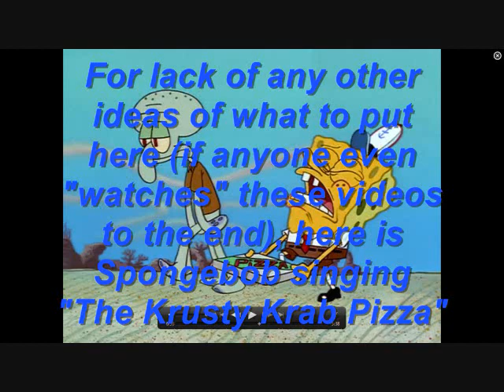Modest Mouse - Untitled (Session) [Live]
Well, this it. Just one more song and I am FINALLY done with LCW sessions. Sorry about the ridiculously slow pace of uploads at times :p but here is a rare little ditty with no found lyrics so enjoy...